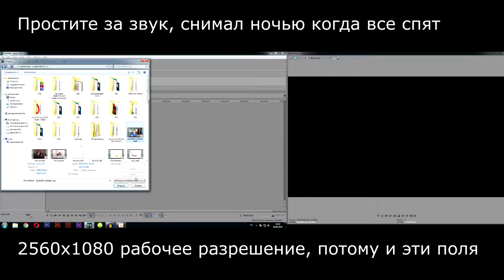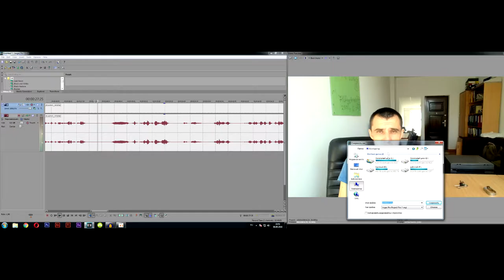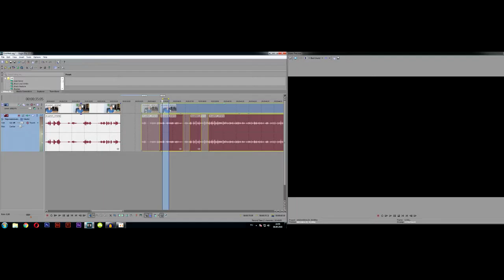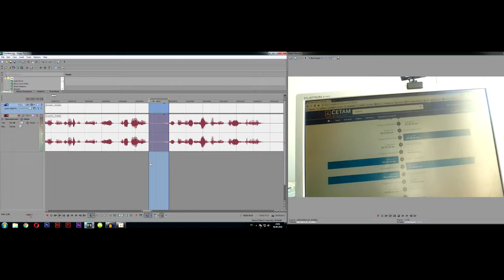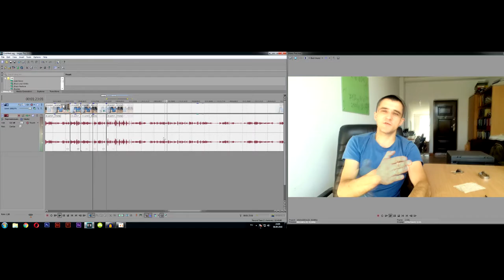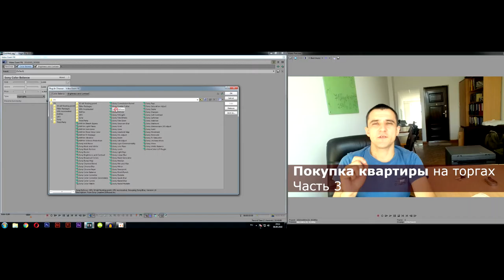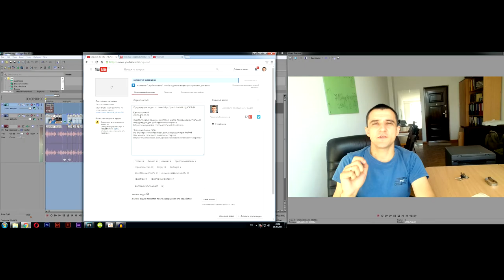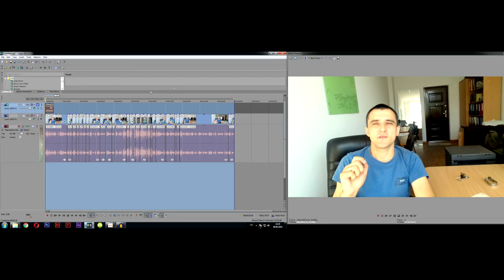ПРОСТОЙ ВИДЕОМОНТАЖ в SONY VEGAS для ютуб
Видео урок в котором я рассказываю как делать простой монтаж в программе Сони Вегас про 13 с последующей заливкой на ютуб